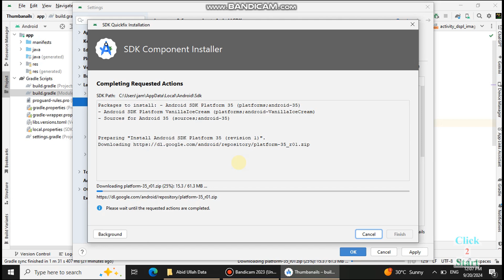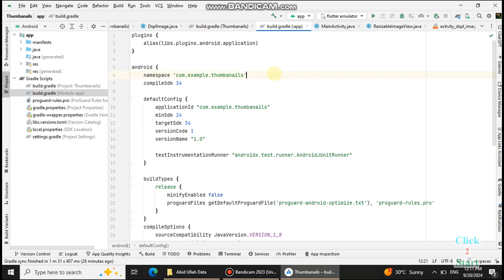Install android sdk platform 35 in android studio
How to install android sdk platform 35 in android studio